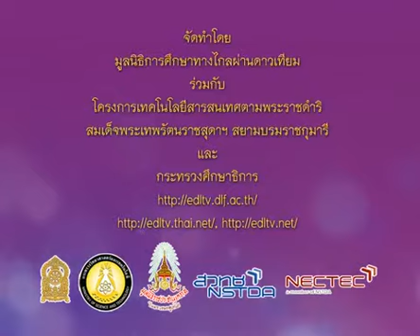129+socp5+dltv54p+540620+A+แนะนำรายวิชา มงคล 38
8.หลักธรรม
8.3 มงคล 38  คาบที่ 1/1
129+socp5+dltv54p+540620+A+แนะนำรายวิชา มงคล 38

ใบความรู้ มงคล 38 (1 หน้า)
ใบความรู้ มงคล 38 (4 หน้า)